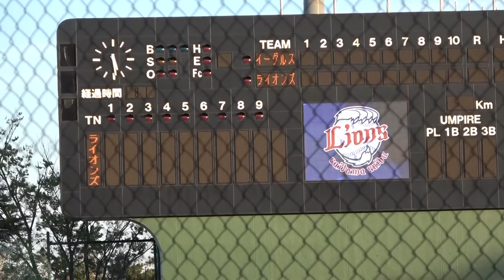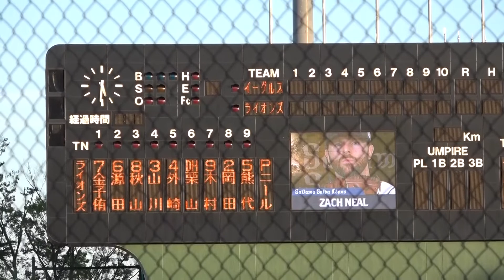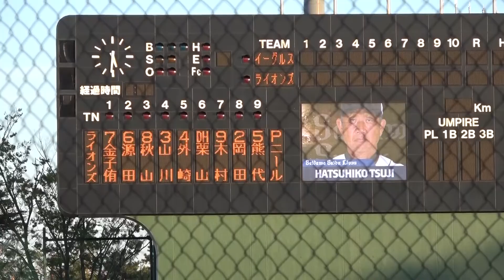西武ライオンズ 県営大宮球場スタメン発表 応援歌（歌詞付き）20190409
2019年4月9日楽天1回戦の西武ライオンズ側のスタメン発表です。
メットライフドームのビジョンに慣れてしまうとやはりちょっと物足りないですが、味があるとも言えますね。

この日は熊代聖人選手が9番サードでスタメン発表になり、スタンドは良い意味で少々ザワついていました。
この日熊代選手は通算100本安打を達成しました。

【応援歌歌詞引用元】
埼玉西武ライオンズ応援団若獅子会サイト

西武ライオンズの応援動画を作っています。

西武ライオンズ ホームラン 木村山川どすこい中村おかわり3本合わせ盛り 20190423千葉ロッテマリーンズ
西武ライオンズ ロッテ戦延長12回引き分け 最終回と試合終了直後の感想20190423
西武ライオンズファンがスカッとするクロスプレイ集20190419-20ソフトバンク
西武ライオンズ 木村文紀決勝打どすこい山川穂高7号ソフトバンク戦今季初勝利全安打全得点
西武ライオンズ 源田壮亮スタメン復帰 試合直前から全守備全打席 全源田動画 20190419
内海哲也 西武ライオンズ イースタン 全投球 20190417東京ヤクルトスワローズ
西武ライオンズ 永江恭平ヘッドスライディング全安打全得点シーン20190414オリックス戦
西武ライオンズ源田ベンチでスタメン発表に注目　20190414オリックス　永江恭平
西武ライオンズ 愛斗初サヨナラ！多和田完封勝利！20190412メットライフドーム
西武ライオンズ全安打山川タイムリーエラー後のゴメンねホームラン熊代通算100安打20190409
西武ライオンズ全得点ホームラン無しで8点2019年4月4日千葉ロッテマリーンズ3回戦メットライフドーム
西武ライオンズ リャオレンレイ廖任磊 公式戦初登板 全投球 1軍デビュー
西武ライオンズ 20190403ロッテ2回戦 全得点+おまけ中村おかわり4打点
西武ライオンズ源田山川森木村安打ホームラン得点場面 ホーム開幕戦20190402